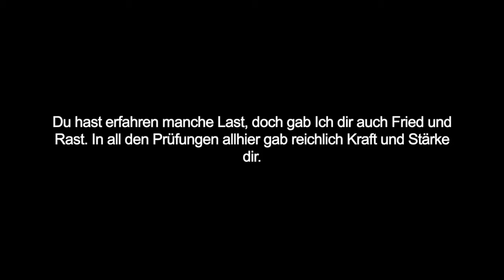Ermutigung zum Geburtstag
Mein liebes Kind! Wiederum jährt sich der Tag, an dem du dich recht freuen magst. Denn Liebe war es die dich gestellt in diese schöne Prüfungswelt. Du hast erfahren manche Last, doch gab Ich dir auch Frieden und Rast. In all den Prüfungen allhier, gab reichlich Kraft und Stärke dir Dein Vater, der dich herzlich liebt, und stets mit Seinem Schutz umgibt. Tue weiter in Liebe deine Pflicht, scheue Hohn und Schmach der Menschen nicht. Dann werde Ich geben dir zum Lohne, aus Liebe dir einst die Ehrenkrone.